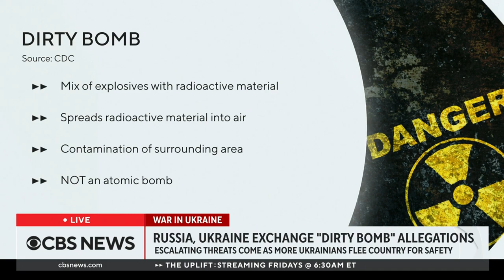Concerns about Russia's "dirty bomb" allegations continue as more Ukrainians flee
While there is no evidence to support the allegation, the Kremlin continues claiming Ukraine may have plans to use a radioactive "dirty bomb" on the battlefield. Ukraine strongly denies it and says such rhetoric is a Russian "false flag." CBS News senior foreign correspondent Holly Williams has more from Ukraine.